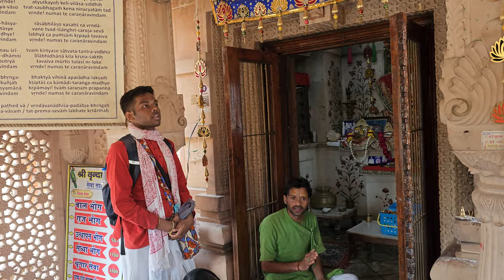Kishori Pro Quality 42 Keys Standing Harmonium / Natural color / HG Gaura Vani Prabhu ji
Kishori Pro Quality 42 Keys Standing Harmonium / Natural color / Coupler Function / Latest Edition

* PRO QUALITY

* NATURAL COLOR

* COUPLER FUNCTION

* A440 PITCH STANDARD

* 3 1/2 OCTAVES - 42 KEYS

* Product Code - 42SHN/CF

* 9 STOPPER - 5 STOPS & 4 DRONES

* EASY TO PUMP MULTI-FOLD
  BELLOW

* PADDED GIG/TRAVEL BAG FOR
   HARMONIUM

* PROFESSIONALLY TESTED BEFORE
  SHIPPING

* 9 STOPPER HARMONIUM  - 42SHN/CF MODEL - LATEST EDITION

* THOROUGHLY DRIED MARANDI WOOD USE FOR HARMONIUM BODY

*THOROUGHLY DRIED KAIL WOOD USE FOR HARMONIUM KEYS & REED BOARD

* 2 SET OF HIGH QUALITY PALITANA.
  REEDS CLASSIC SUPER RT
  BASS & MALE

* INSTRUMENT HAND MADE IN INDIA

Marandi Wood Also known as white cedar wood, Marandi makes a great veneer for wooden accessories, we use for our Harmonium body. Apart from being sturdy which requires minimal maintenance, this wood has an aesthetic appeal. This wood requires a seasoning of about one month before it is ready to be used.

Kail wood Also known as Blue Pine
possesses too many knots in it. This wood is commonly found in Himalayas of India. It yields a close grained, moderately hard and durable wood which can be easily painted. we use for Harmonium keys & reed board.

This item is shipped using surface transport mode and reaches you within 10 to 15 working days after dispatch!

ABOUT 9 STOPPER HARMONIUM - 42SHN/CF MODEL

Harmonium we are providing here is a natural-colored 9 stop harmonium. Kail Wood has been used for body of harmonium and brass material for the reeds. There are 2 set of reeds, 4 drones and 5 stops in this harmonium. Also there are 3 1/2 octaves - 42 Keys. It also consists of a easy to pump seven-fold bellow.

Basically, you get everything that you need to play a harmonium, out of the box and you don't need to buy any other accessories.

Our high end & premium quality harmonium are for professional musicians. These meet the highest requirements. They are crafted according to the traditional art of instrument-making. These instruments produce brilliant sound qualities and their craftsmanship and high-grade design make them instruments for life.

PACKAGE CONTENTS
9 Stopper Natural Colour Harmonium
Length: 23 to 24 Inches approx.
Width:12 to 13 Inches approx.
Height: 10 to 11 Inches approx
Weight: 8 to 8.5 KG approx.
Padded Travel Bag

MATERIAL USED
Kail Wood, Brass Metal

100% Satisfaction guaranteed.